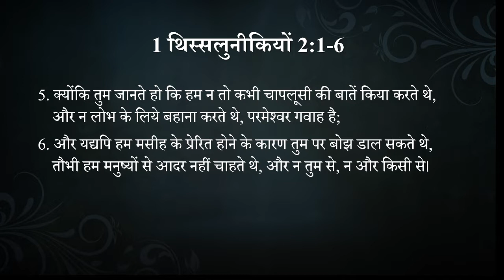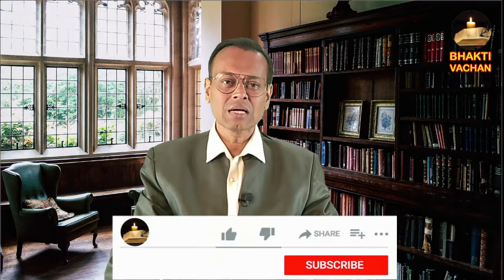Day 7 | 1 Thess.2:1-6 | आपकी 3 प्रेरणाएँ जो अनंतकाल तक चलेंगी | Your 3 motivations that will last!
When most of our motivations we have to gain success will not last in the eternity, they will be destroyed, there are three motivations that will last forver. Learn about this from the ministry of Paul in the church of Thessalonika.

जब हमारी सफलता प्राप्त करने की अधिकांश प्रेरणाएँ अनंत काल तक नहीं रहेंगी, वो नष्ट हो जाएंगी, तो वहाँ तीन प्रेरणाएँ ऐसी  हैं जो हमेशा बनी रहेंगी। इसके बारे में थिस्सलुनीका  की कलीसिया में पौलुस की सेवकाई से जानें।